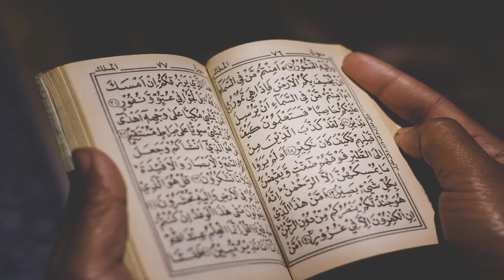কিভাবে দোয়া করলে দোয়া কবুল হয়? দোয়া কবুল হওয়ার কতিপয় শর্ত|Bangla Islamic Video